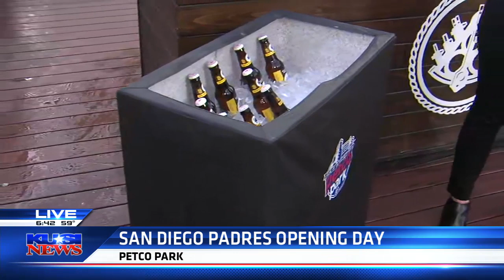Ballast Point introduces a new beer for the 2019 season